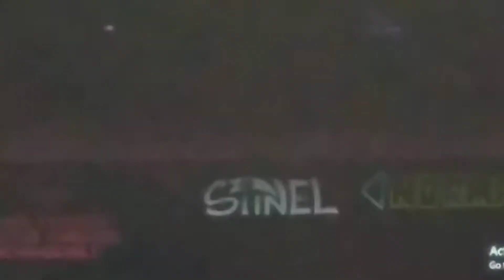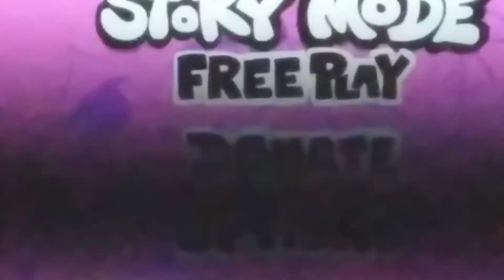Friday night Funkin Spinal Mod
Let's get it! Jr and Cam are ready to go